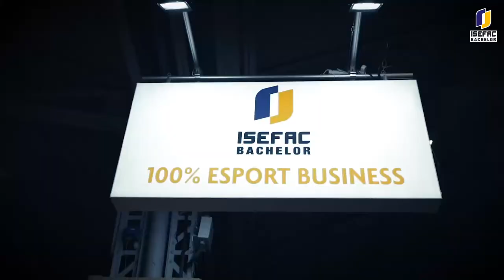Vlog ISEFAC : les étudiants vous font découvrir la Paris Games Week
Premier Vlog de nos étudiants à la découverte du salon Paris Games Week, entre interviews, découverte des nouvelles innovations et rencontres professionnelles. Ils vous dévoilent les moments forts qui ont rythmé cet événement. Alors restez connectés !